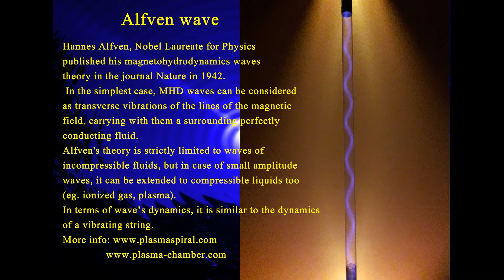Alfven wave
I have been interested in a spectacular branch of physics, electric gas discharge, for a long time. In the tubes I have made, I observed this interesting, unconventional form of discharge in 1995. The regular spiral shape is formed in a very narrow parameter range. There are only guesses as why the plasma filament takes this regular form.
In this video you can see one of my experiment with gas discharge. This tube has the following parameters.:
Tube length: 800 mm
Tube diameter: 26 mm
Electrode distance: 720 mm
Electrode: carbon
Gas: air
Tube pressure: 40 Torr
Drive: HVDC